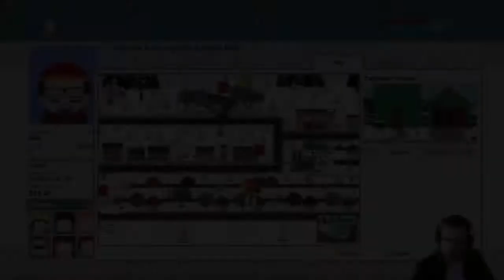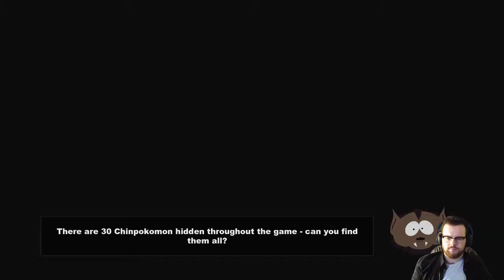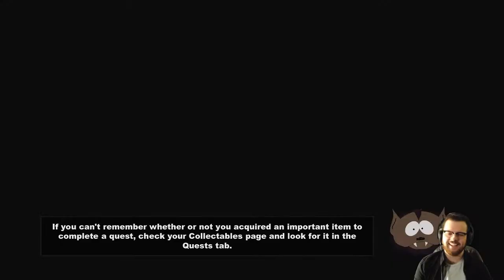The Lone Buffalo: South Park Stick of Truth 4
Mackey and The Ginger Army